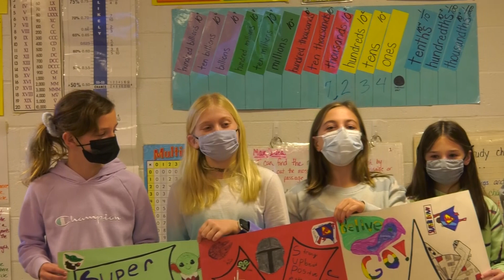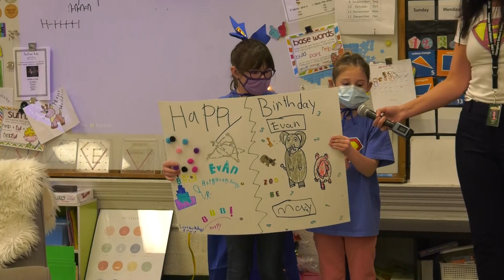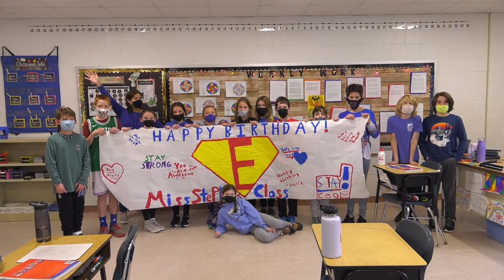Super Evan’s Super Birthday!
Happy Birthday, Super Evan!